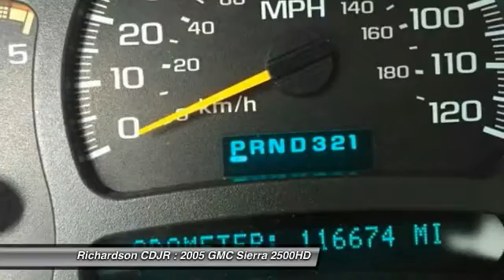2005 GMC Sierra 2500HD Richardson TX FC700623A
2005 GMC Sierra 2500HD

Richardson CDJR
1321 N Central Expressway

Duramax 6.6L V8 Turbo Diesel and 4WD. STOP! Read this! Move quickly! There isn't a cleaner 2005 GMC Sierra 2500HD at this price than this low-mileage creampuff. J.D. Power and Associates gave the 2005 Sierra 2500HD 4.5 out of 5 Power Circles for Overall Initial Quality. Be prepared to be transformed when you get behind the wheel and feel the power surge right into your very soul as you mash the gas and zoom off over the horizon. Richardson Chrysler Jeep Dodge Ram is proudly serving Dallas, Richardson, Plano, Allen, McKinney, Garland, Carrollton, Mesquite, Fort Worth, Arlington, Frisco, Lewisville, Wylie, Rockwall, and Rowlett.